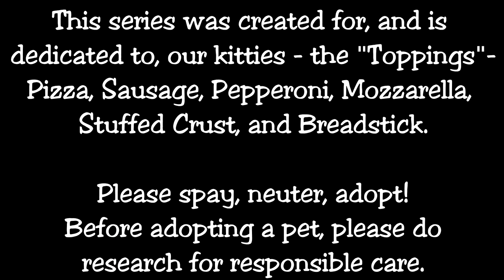Bird TV - Ep. 1 - Winter Wind & Whimsical Wings - Cat and Human Birdwatching Video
Welcome to Bird TV - birdwatching videos for cats and humans too!
In our very first episode, we showcase nearly two hours of familiar faces to our feeding station during the cold and windy Winter day, where winged friends and foes visit the seed and nut offering for a meal to warm the belly. Please be aware to keep this on a lower volume due to wind and bird noise.
Whether you're looking for a video to help your kitty friends, or just want to watch yourself, give this video a try. These videos were created for, and inspired by, our very own Homestead kitties. Whenever we would pull up videos like this for them, we'd say - "Let's watch some bird TV!" and so the name stuck and we figured eventually it was time to make their very own videos while sharing with others.

Species appearing today:
- American Goldfinch
- Carolina Chickadee
- Tufted Titmouse
- Chipping Sparrow
- White-throated Sparrow
- Brown Thrasher
With appearances also by the Eastern Chipmunk (named "Bouncy") and the Gray Squirrel

What other bird calls can you hear?

You can also make a purchase via the Amazon links below, or find us at:
Etsy shop
eBay shop

Cameras for filming include:
1.) Canon EOS M50
2.) Nikon Coolpix - model out of date, but modern equivalent would be similar to this
Feeding birds? 40lbs Black Oil Sunflower Seed similar to what we use
Suet basket/cage
Shelled peanuts
Peanuts in shell
Suet in bulk
Our favorite hummingbird feeder
We use a phone tripod similar to this for streaming

This means, if a purchase is made through these links, a small portion of the sale comes back to us to continue to help our goals. We share these in hopes the helpful links may benefit you in return. Thank you for visiting and considering these links!